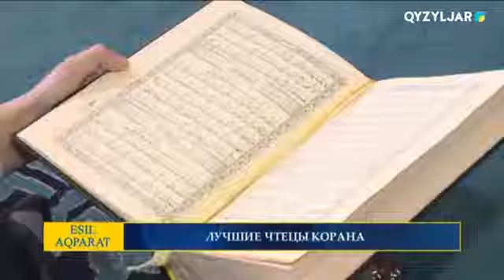Есіл-Aqparat. Дневные новости. 11.05.2021